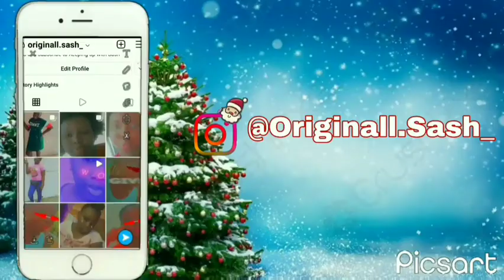How my thumb broke story time ( VOLGMAS DAY 3)